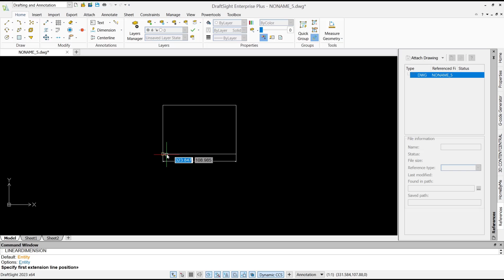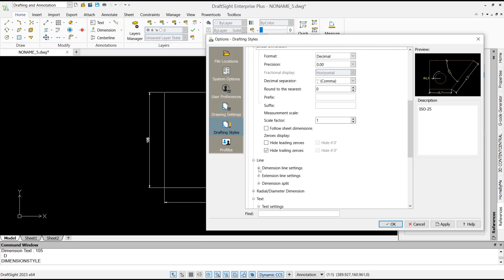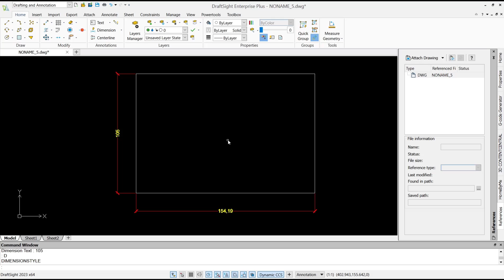Draftsight How To Edit Dimension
DraftSight offers a comprehensive set of tools that enable users to swiftly and accurately edit dimensions, ensuring optimal accuracy and consistency throughout their projects. Whether you need to adjust the length, height, or any other dimension parameter, DraftSight provides a seamless editing experience that saves you valuable time and effort.

With its intuitive interface, DraftSight allows users to effortlessly navigate through their designs and locate the desired dimensions for modification. The software's robust editing capabilities enable precise adjustments, ensuring that your dimensions align flawlessly with your design specifications. Seamlessly modify dimensions, add or remove tolerances, and update associated annotations with just a few clicks, all within the intuitive DraftSight environment.

DraftSight's advanced dimension editing features extend beyond basic modifications. Users can easily customize dimension styles, including text formatting, arrowheads, and line types, to meet their specific project requirements. This flexibility allows for consistent and professional-looking dimensions across all your designs, enhancing the overall visual appeal and clarity of your work.